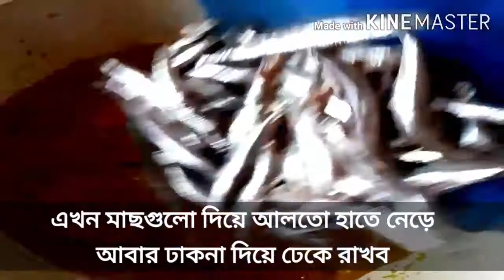Italian Fish Curry||ইটালিয়ান আলিছে মাছের চচ্চড়ি|| ছোট মাছের চচ্চড়ি